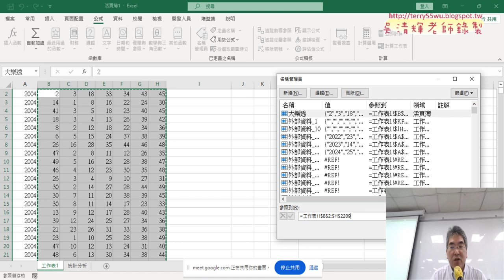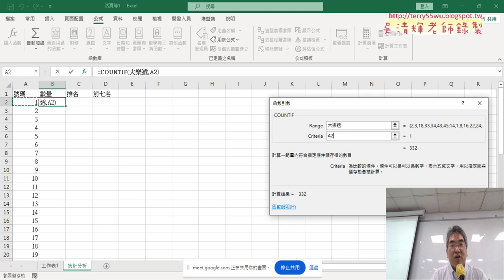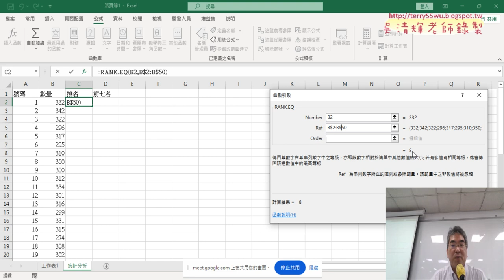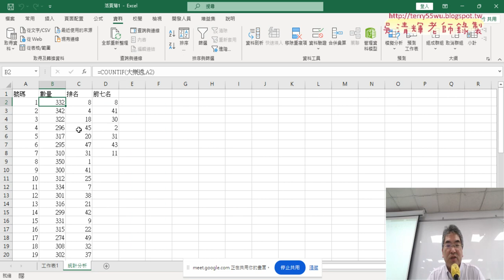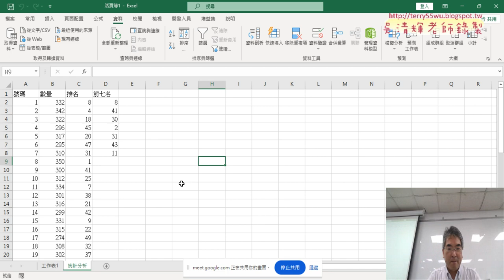04 統計分析與用COUNTIF統計數量並排名